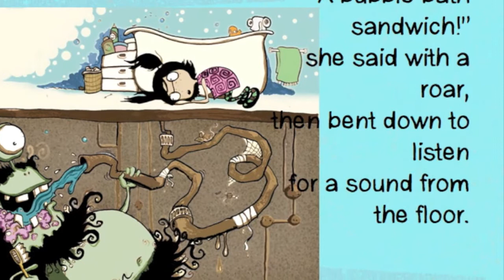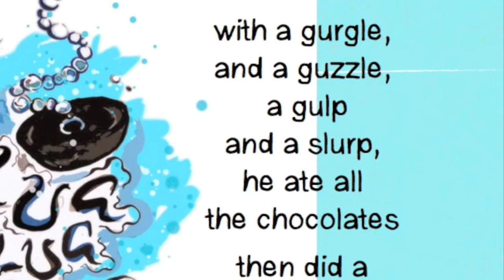the hairy plug monster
sneaky peeeeeeks. at the Hairy Plug Monster picture book - a great kids book 3/7 - Meet Maya and her friend 'The Hairy Plug Monster' causing havoc and having fun!

Author          Leighroy Marsh
Illustrated    Samuel Perry
published    HPM Media Ltd